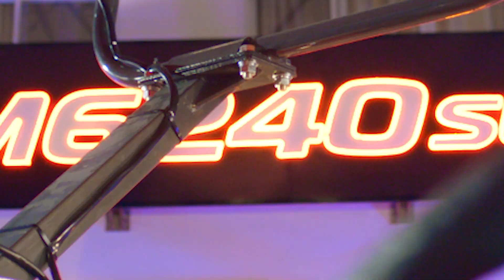อุปกรณ์ต่อพ่วง แทรกเตอร์คูโบต้า M6240 SUH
แทรกเตอร์คูโบต้า M6240 SUH รองรับอุปกรณ์ต่อพ่วงได้หลากหลาย  พร้อมลุยทุกงาน แข็งแรง ทนทาน ทำงานคล่องตัว เป็นเจ้าของได้แล้ววันนี้

สอบถามรายละเอียดเพิ่มเติมได้ที่ร้านผู้แทนจำหน่ายสยามคูโบต้าใกล้บ้าน หรือศูนย์ลูกค้าสัมพันธ์ โทร.